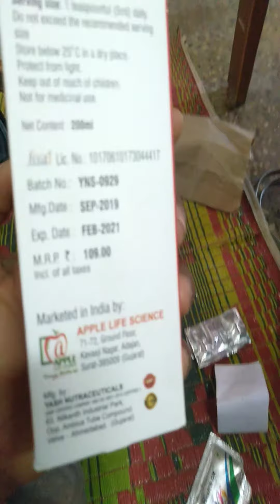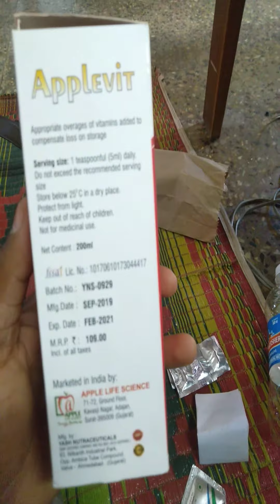Applevit paharma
Apple bit